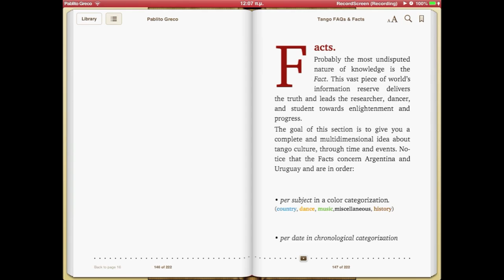Tango FAQs & Facts book - Contents showcase